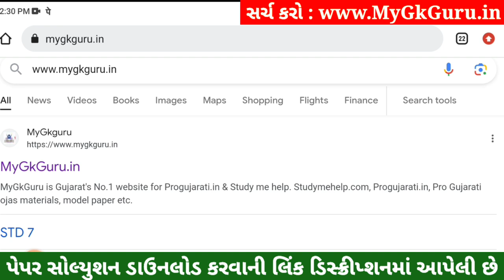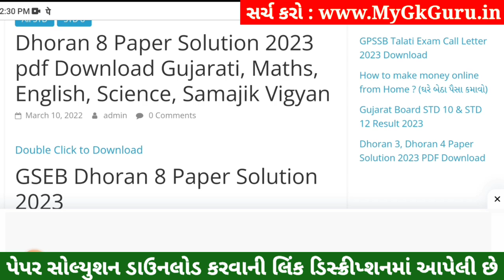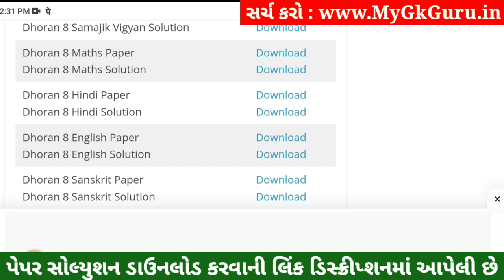Dhoran 8 Sanskrit Paper Solution 2023 STD 8, Std 8 Sanskrit Paper Solution 2023 80 Marks, 4 November